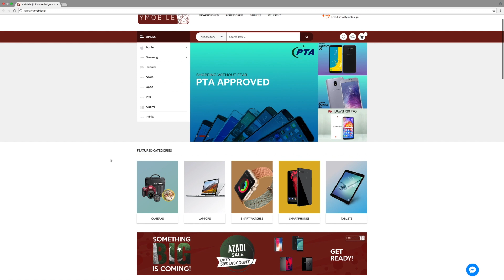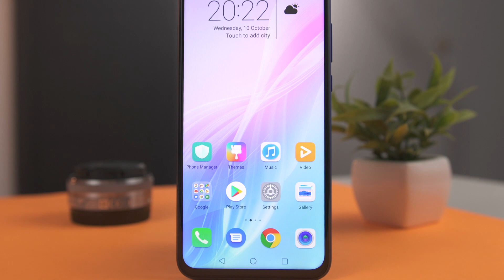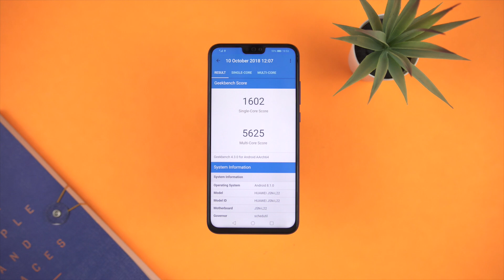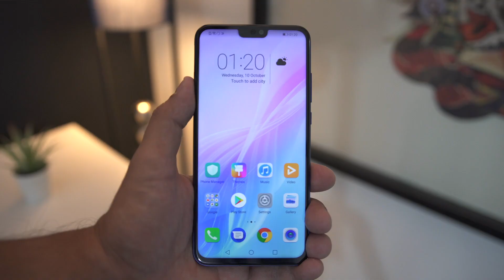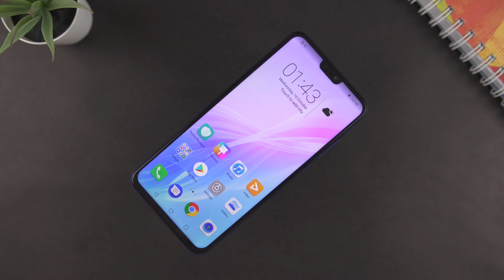Huawei Honor 8X Unboxing and Review | Mid-range Power! [English Subtitles]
This is our unboxing and full review of Huawei Honor 8X. It is available in Pakistan at a retail price of Rs. 36,000. With some pretty impressive specifications at this price, how does the Honor 8X stack up?

Click on 'CC' to activate English Subtitles.